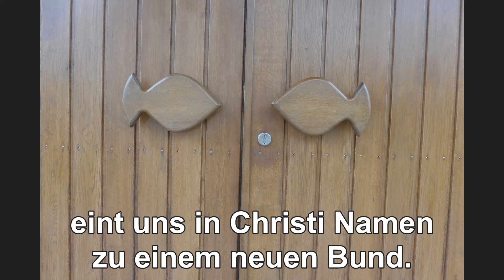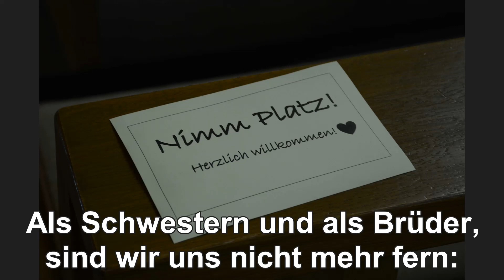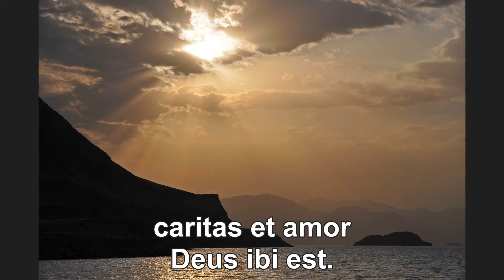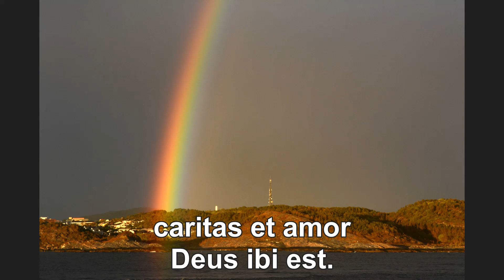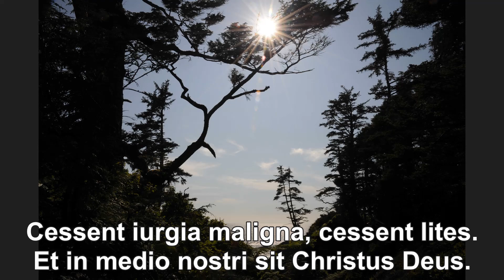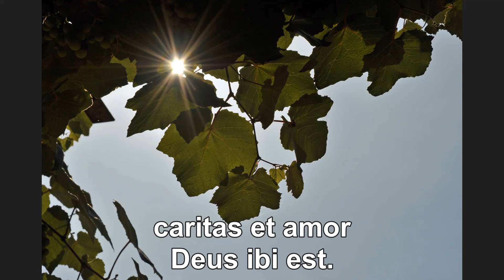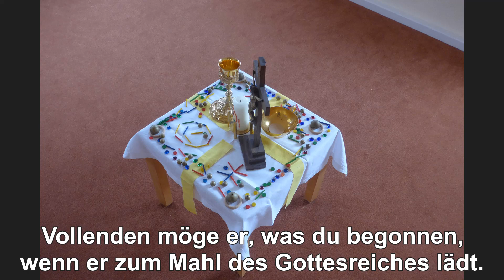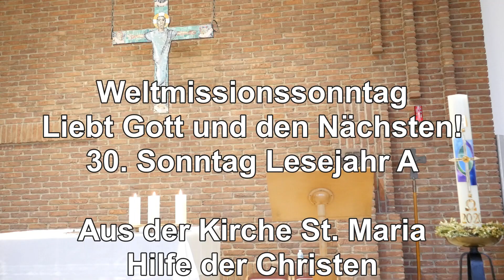Weltmissionssonntag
Liebt Gott und den Nächsten!
30. Sonntag Lesejahr A

Aus der Kirche St. Maria
Hilfe der Christen
in Neuenhaßlau

Mit Pfarrer Christoph Rödig

Eröffnung:
GL 477, 1-3
(Gott ruft sein Volk zusammen)

Responsorium:
Ubi caritas & 3 Verse

Beschluss:
GL 452, 1-3
(Der Herr wird dich mit seiner Güte segnen)

Musikalische Leitung und Orgel:
Ferdinand Kempf

Kantoren:
Ulrike Reus
Johanna Vonrhein

Fotos:
Angelika Post